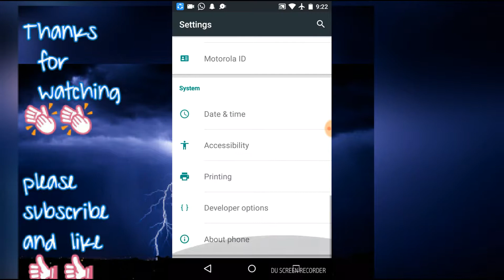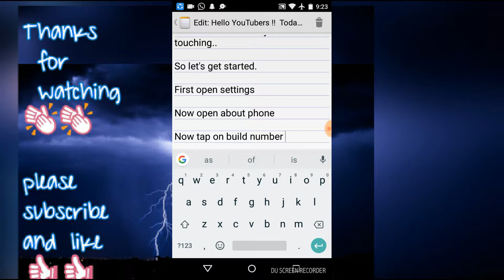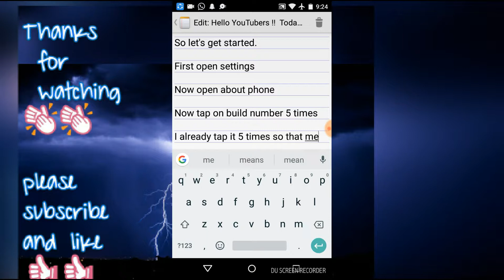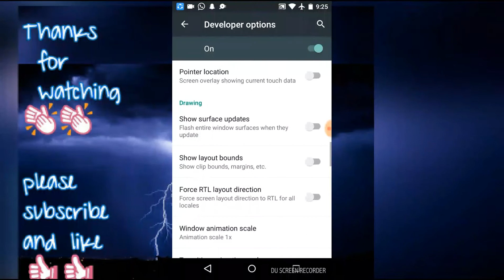How to enable show touch feature on android devices